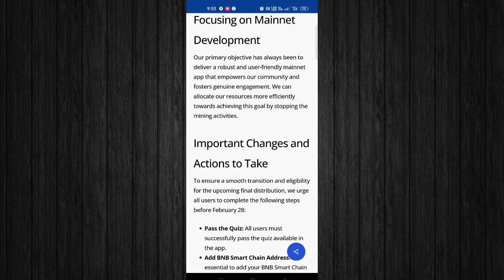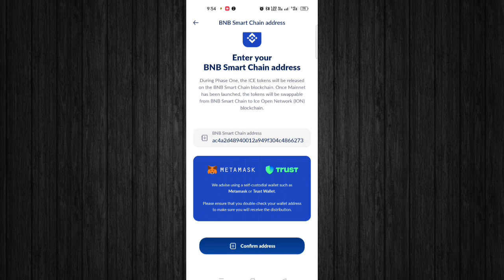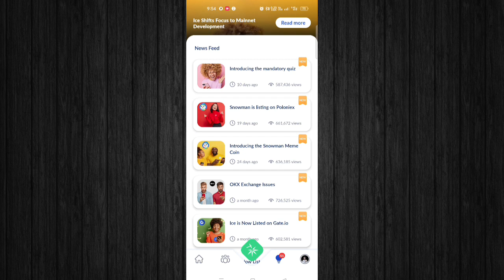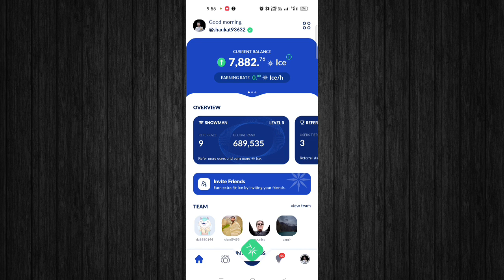Ice Network Mining END | Ice Network Mining App Ki Final Distribution Kaise Hogi | Crypto airdrops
Hi guys welcome to Earning key youtube channel . Here you watch all  about online earning , work from home , how to earn , online earning ,how to earn from airdrop.in short you got each and every thing about online earning on Earning Key...

🎁 Airdrop Alerts
📚 Educational Resources

Query Solved:
ice coin not received
ice coin distribution
ice coin sell
ice network wallet address update
ice network bnb smart chain address
ice network wallet